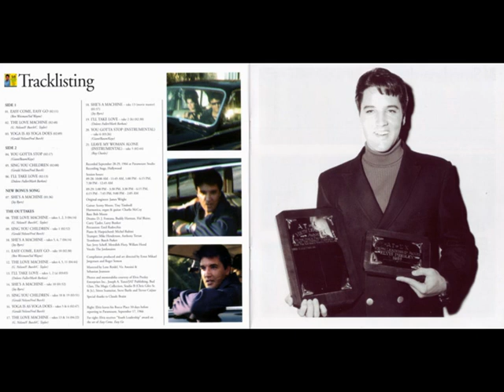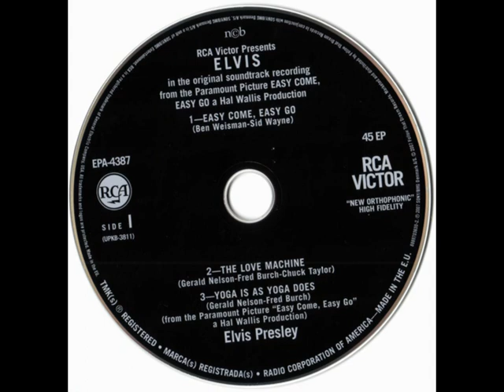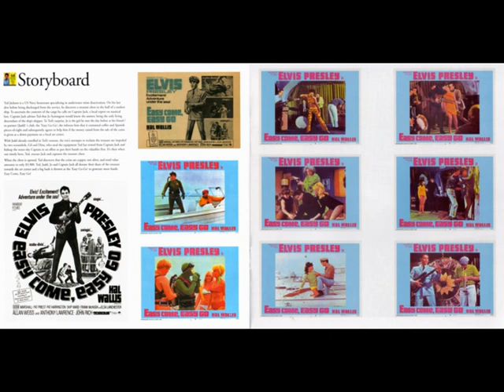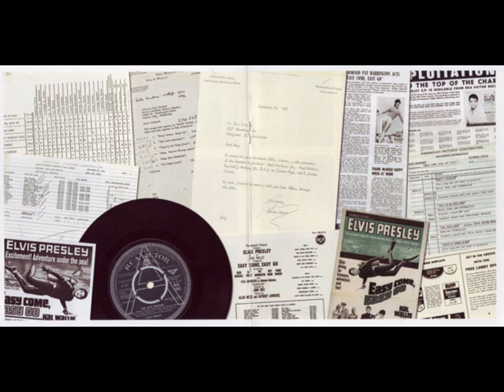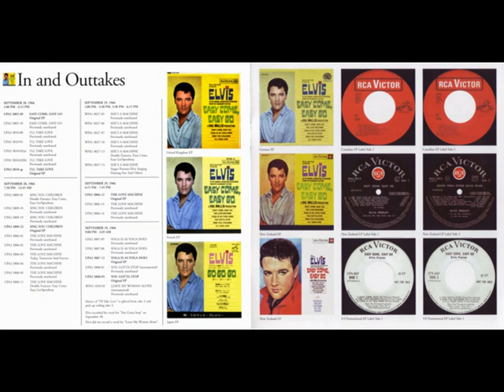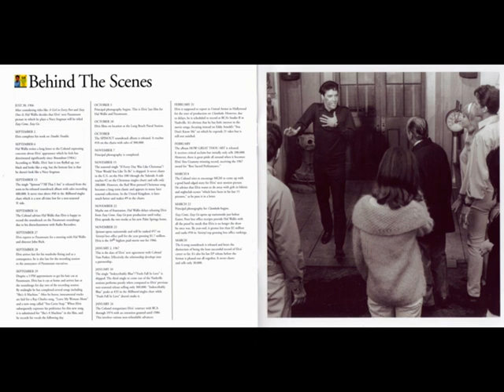Elvis Presley CD - Easy Come, Easy Go (FTD)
Studio Material
September 28-29, 1966
Released by: FTD in 2007

Tracklisting:

01 Easy Come, Easy Go
02 The Love Machine
03 Yoga Is As Yoga Does
04 You Gotta Stop
05 Sing You Children
06 I'll Take Love
07 She's A Machine
08 The Love Machine (takes 1, 2, 3)
09 Sing You Children (take 1)
10 She's A Machine (takes 5, 6, 7)
11 Easy Come, Easy Go (take 10)
12 The Love Machine (takes 4, 5, 11)
13 I'll Take Love (takes 1, 2a)
14 She's A Machine (take 10)
15 Sing You Children (takes 18, 19)
16 Yoga Is As Yoga Does (takes 5, 6)
17 The Love Machine (take 13, 14)
18 She's A Machine (take 13, movie master)
19 I'll Take Love (take 2b)
20 You Gotta Stop (instrumental)
21 Leave My Woman Alone (instrumental)